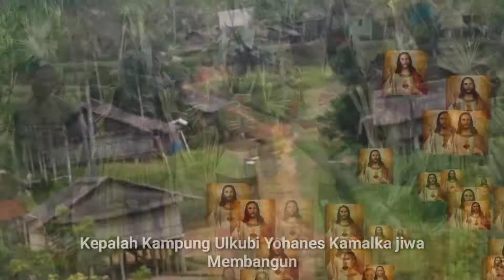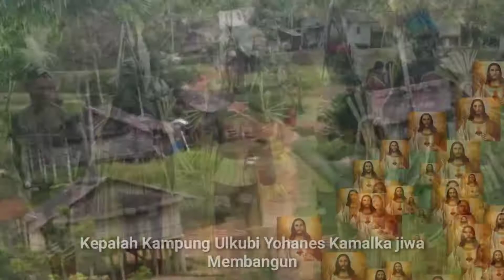Lagu Acara Oksibil Terbaru 2021 Bahasa Morop Distrik IWUR🎼🎸🥁 🎙🎹🎹🎹Alfredo Lanopkesan(Pace Moropman🙏)